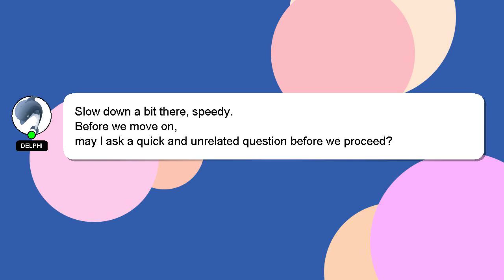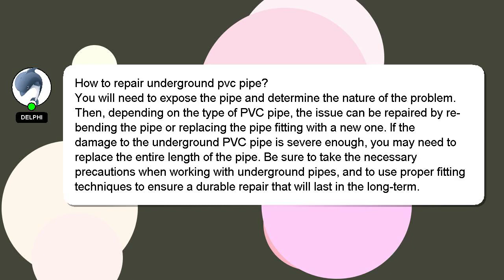How to repair underground pvc pipe?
A brief introduction of myself, Hi, my name is Delphi, nice to meet you. I can be of service in providing you with answers to your inquiries. - How to repair underground pvc pipe?

Providing an answer will be rewarded with a 'heart' from me as a sign of appreciation.

*2 What we are experimenting :*